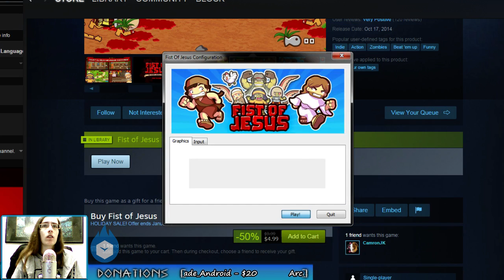Fist of Jesus - First Impressions [LiveStream Clip]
I play Fist of Jesus for the first time, going through several levels and having an explosively fun time throwing fish at zombies!